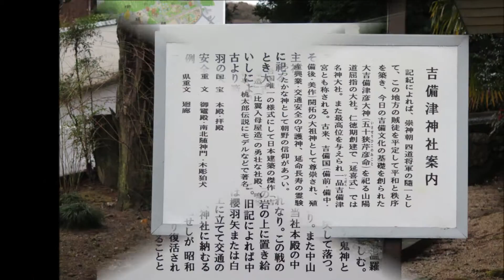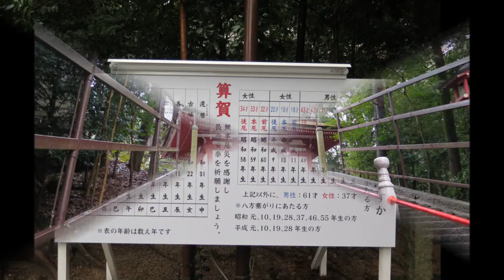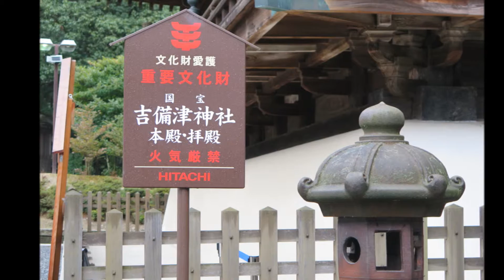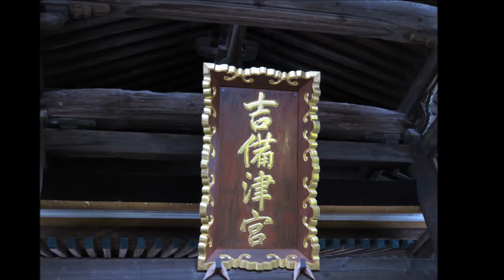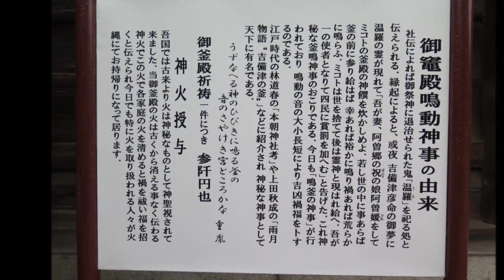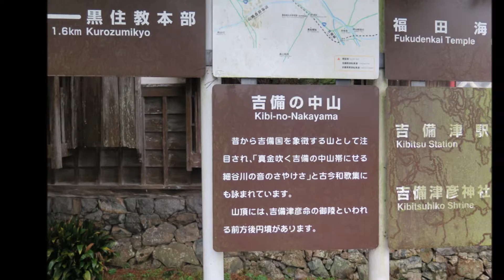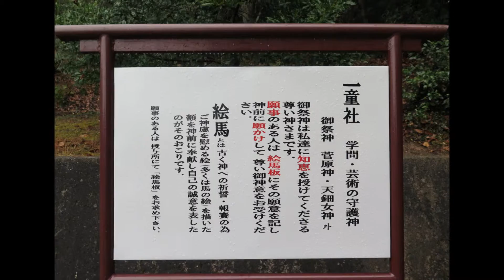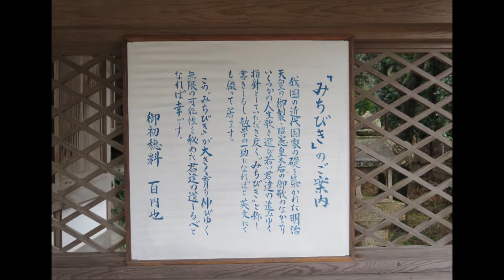吉備津神社 全国一の宮、百宮参り 1月 30日, 2016年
吉備津神社　全国一の宮、百宮参り